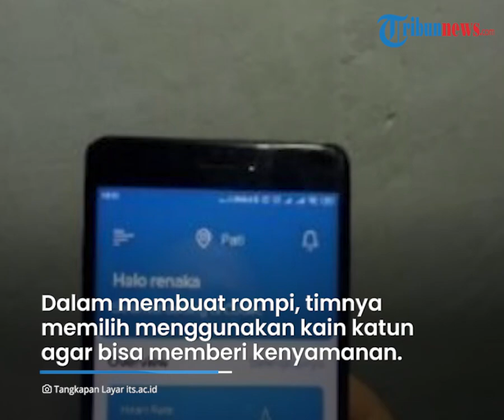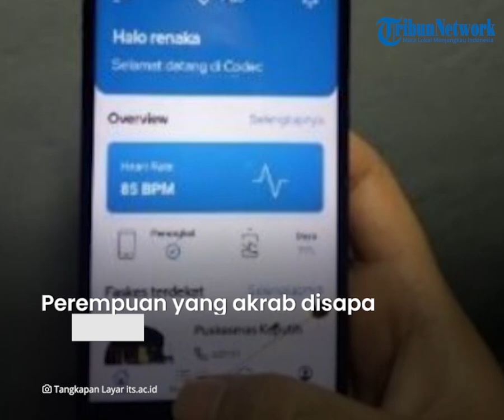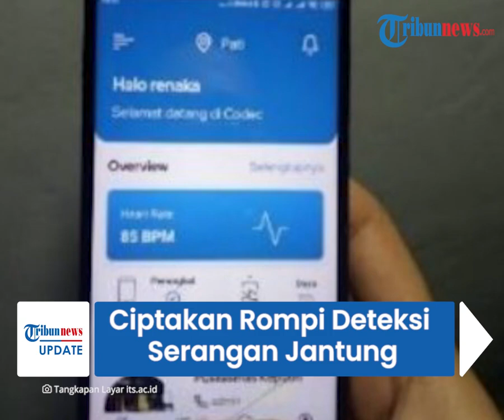Mahasiswa ITS Ciptakan Rompi Pendeteksi Serangan Jantung, Akurasi 90 Persen, Begini Cara Kerjanya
TRIBUN-VIDEO.COM - Lima mahasiswa Instutut Teknologi Sepuluh November (ITS), Surabaya, menciptakan alat pendeteksi serangan jantung.

Alat yang mereka ciptakan itu berupa rompi berbasis internet of things dan deep learning.

Para penggagas mengklaim, alat ini tetap nyaman digunakan dan memiliki akurasi hingga 90 persen.